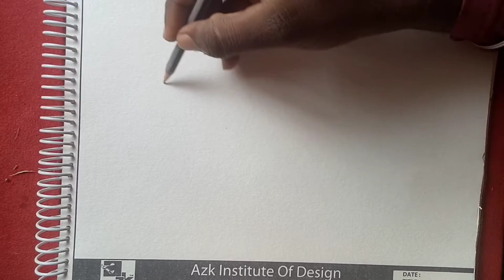Learn How to draw Eagle | kids | beginner | Student | Best